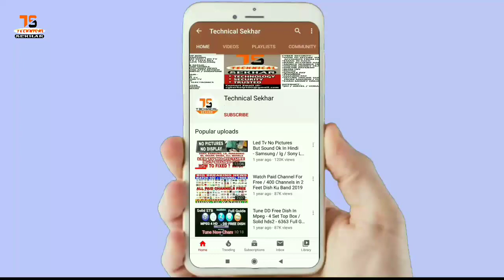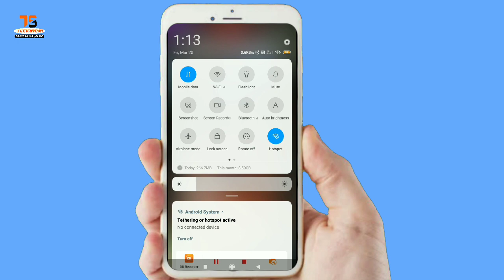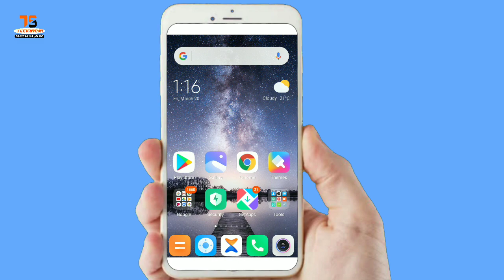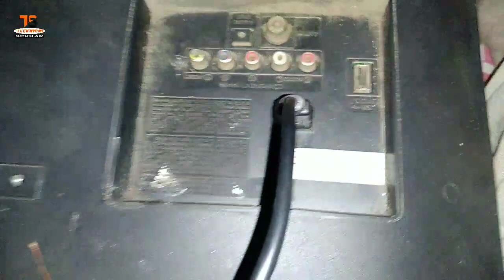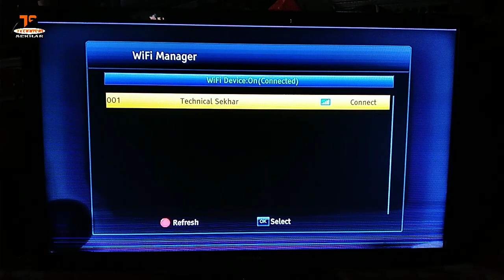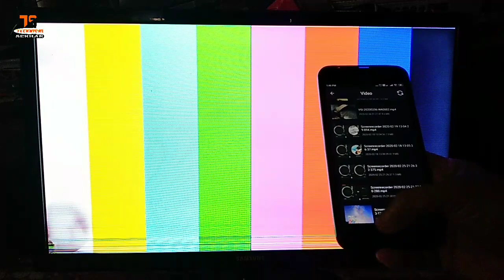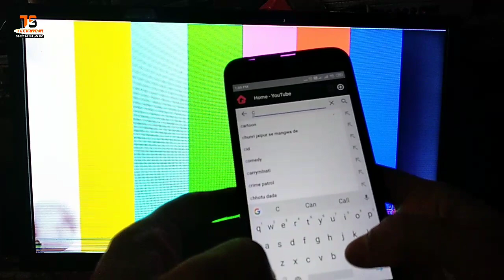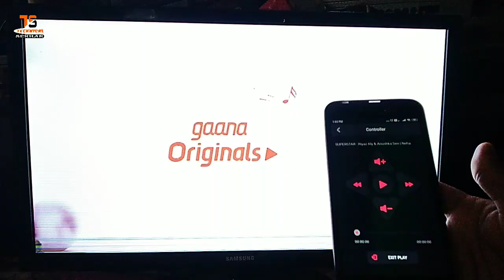Using DD Free Dish Set Top Box How To Share Mobile Screen On Tv - Tubicast / Chromecast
Using DD Free Dish Set Top Box Share Mobile Screen On Tv - Tubicast / Chromecast

is video mein aap dekhenge, DD free Dish Catvision set top box se Mobile pe save or downloaded offline video TV mein dekh sakte hain. saath saath apne mobile se online YouTube Video TV mein kaise dekh sakte hain. apne mobile per tube caste application Ko download kijiye aur DD free Dish set top box main wifi settings kijiye. aap Tubicast se live streaming TV aur paid channel bhi dekh sakte hain. kaise setting karna hai set top box ko, aur kaise aap dekh sakte hain mobile se YouTube is video mein pura details mein dikhaya Gaya hai. Video ko dekhiye.

Technical Sekhar, Using DD Free Dish Set Top Box Share Mobile Screen On Tv - Tubicast / Chromecast, catvision set top box, Tubicast, Watch YouTube, Best DD Free Dish Mpeg 4 Set Top Box, dd free dish setting, dd free dish signal setting, dd free dish new channels, dd free dish setting kaise kare, dd free dish auto scan, free dish channels setting, dd free dish antenna direction, paid channels on dd free dish, watch paid channel free, dd free dish frequency settings, tubicast, Chromecast.